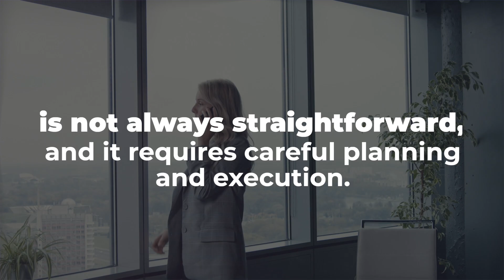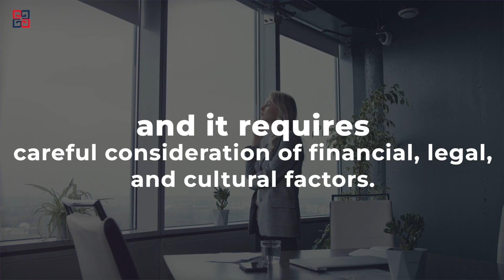The Secret to Successful M&A: The Importance of Integration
Mergers and acquisitions (M&A) are often seen as a means to an end - a way for companies to expand their operations, access new markets, and achieve economies of scale. However, the process of integrating two companies or acquiring another is not always straightforward, and it requires careful planning and execution.

One key aspect of a successful M&A transaction is integration, which involves combining the operations, systems, and cultures of the two companies in a way that is efficient and effective.

But as we consider the importance of integration in M&A, it's worth asking: why do companies engage in M&A in the first place? Is it simply to achieve short-term financial gains, or is there a deeper strategic purpose at play?
In many cases, the answer is the latter. M&A can be a powerful tool for companies looking to position themselves for long-term success. By acquiring or merging with another company, companies can access new technologies, enter new markets, and diversify their operations. These moves can help companies better weather economic downturns, increase their competitiveness, and position themselves for growth.

Of course, M&A is not without its challenges. The process can be complex and risky, and it requires careful consideration of financial, legal, and cultural factors. However, by investing in integration and taking a long-term view, companies can maximize the benefits of M&A and set themselves up for success in the years ahead.

GillAgency
Join us as I discuss the M&A industry, and the process of buying and selling a business today, in our channel - "Sell, Don't Settle, M&A for the Modern World."  The topics that I will discuss are everyday questions and comments about from business owners who are interested in selling their business.

The mergers-acquisitions (M&A) industry has pretty much stayed the same for the last 100 years. But business is no longer the same - it is more digital, agile, lean, customer focused, and Millennials and Gen Zers are and will be the new players. Buyers want complete transparency and sellers want independence.

This is GillAgency. We recognize the failure of the M&A industry. Don't get me wrong - there are great people here that sometimes get excellent results. But most hide behind contracts and legalese. That is why we made it our mission to modernize the M&A industry - bring transparency to the entire process and digitally transform the systems and processes.